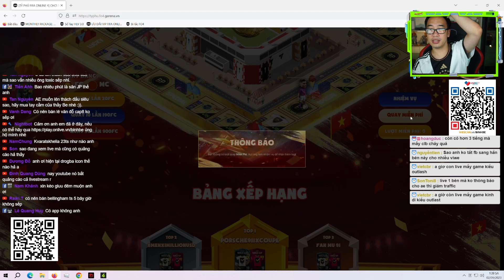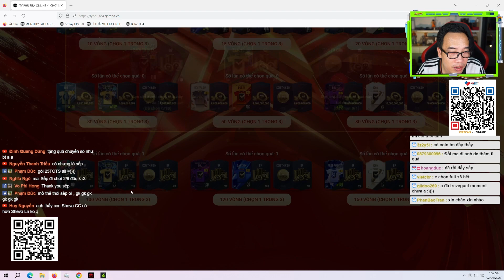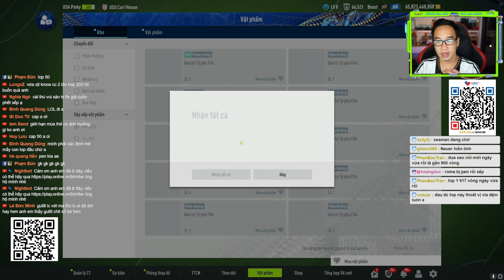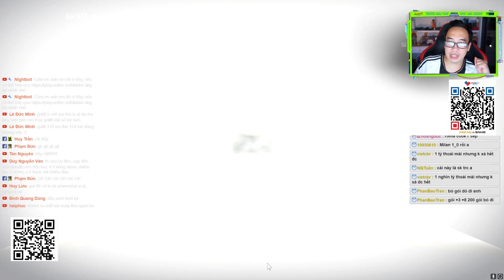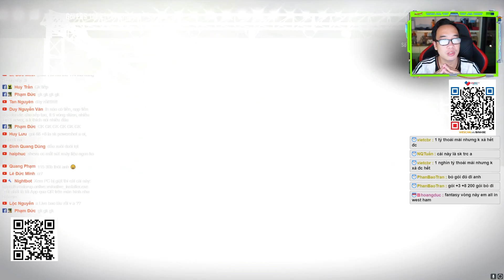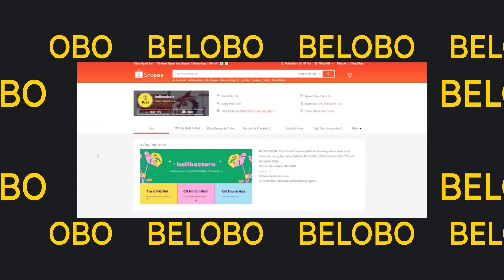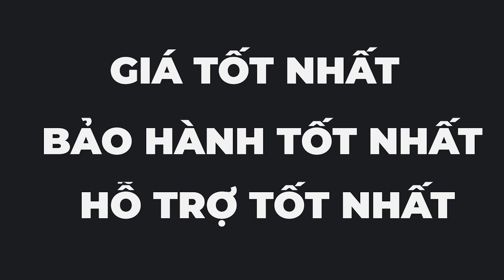Cạn lời với màn chơi event Cờ Tỷ Phú tiễn 31k FC đi vào lòng đất